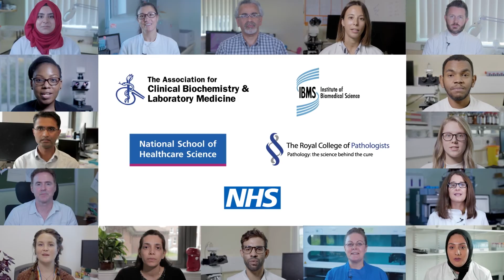Part 1: microbiology and histopathology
This video features a Microbiology Medical Laboratory Assistant, a Microbiology Clinical Scientist and a Histopathology Consultant.

We're excited to announce the release of a collaborative video project celebrating and showcasing the fantastic work that pathology professionals do. Thank you and well done to everyone involved.